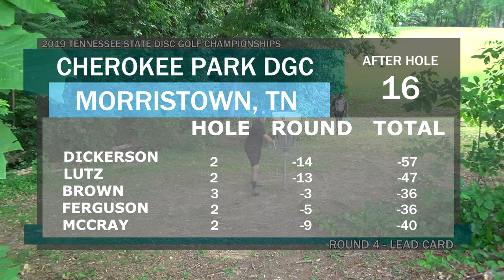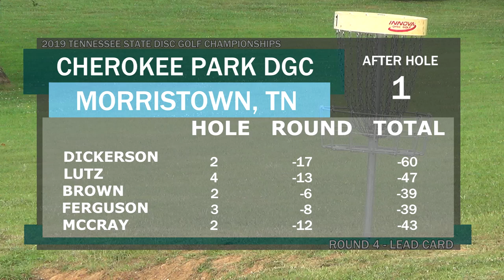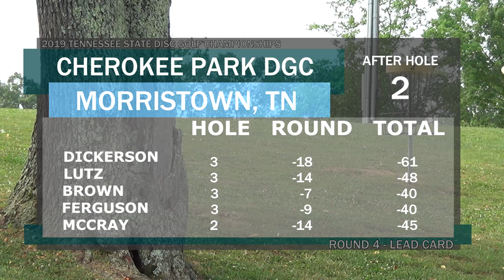2019 TN State | R4 B9 | Dickerson, McCray, Lutz, Brown, Ferguson (Lead Card)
Round 4 Back 9 of the 2019 Tennessee State Disc Golf Championship is here! This back 9 features Chris Dickerson, JohnE McCray, Joey Lutz, Brandon "BB" Brown, and Eli Ferguson at Cherokee Park DGC. Please make sure to check out Rounds 1-3 if you haven't done so already!